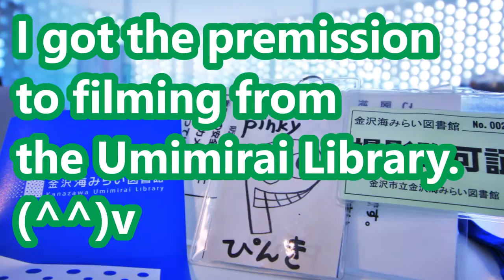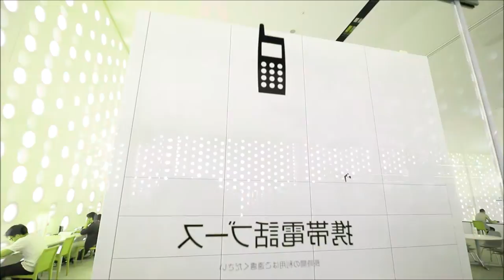海みらい図書館 金沢 Umimirai Library in Kanazawa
前回の『金沢ひがし茶屋街ドライブ  by カプチーノ』動画はこちら↓

撮影方法の紹介はこちら↓
How to filming? ↓

これから車載動画どんどんUPしていく予定です！
I'm going to upload many car movie by GoPro!!

他にも名所ツーリングUPしてます！

D1GPも好きで良く見に行くのでUPしてます！

筑波の川畑選手クラッシュ車両に搭載された360°動画です↓

撮影Date
2016/7/5(Sun)

【金沢海みらい図書館】
撮影許可を受付でもらえば、館内の撮影が可能です。
まるで美術館みたいなきれいな図書館でした！

【Umimirai Library】
If you get the premission at the front desk,
you are able to take a picture.
This library is really beautiful.
It's like a museum!!

【スペック】【specs】
車種(car model)
SUZUKI 『カプチーノcappuccino E-EA11R』

一眼レフカメラ(camera)
Canon 『EOS70D』

レンズ(lens)
Canon『超広角ズームレンズ EF-S10-18mm F4,5-5,6 IS STM』

外部マイク(microphone)
audio-technica『AT9945CM』

ミニ三脚(tripod stand)
Manfrotto『PIXI（ホワイト）』

【BGM、効果音、音声提供】
【Provider of BGM & special effects】